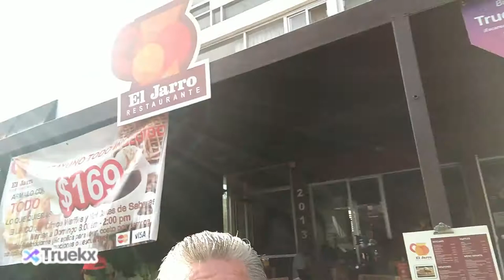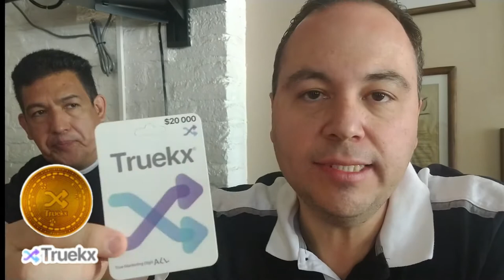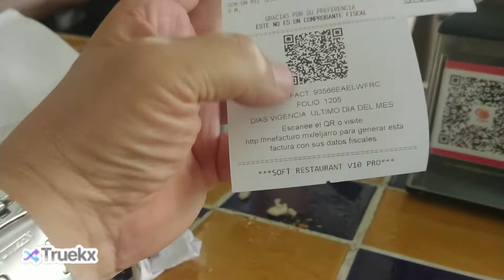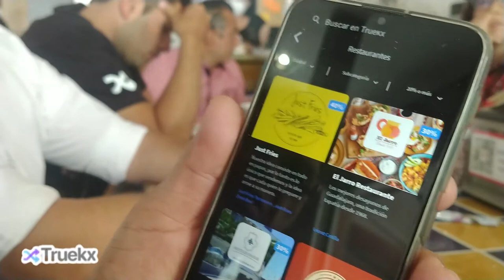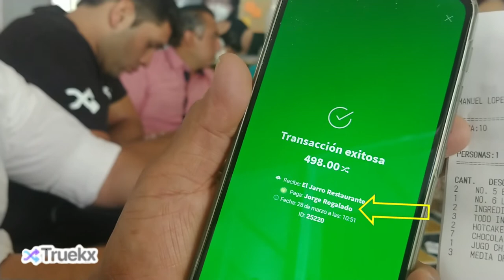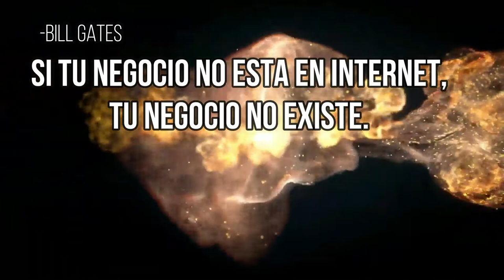"TRUEKX" PAGANDO CON TRUEKX EN "EL JARRO" EN GUADALAJARA JALISCO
*DESCARGA LA APP Y RECIBE 2000 TRUEKXCOINS